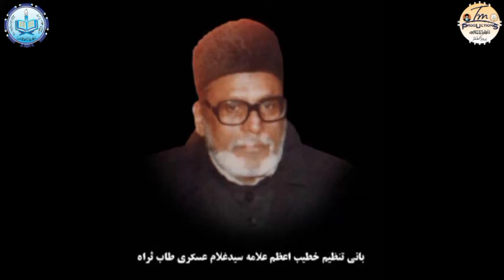APNE MAR JANE WALO KO MAT BHOOLO | Maulana Syed Ghulam Askari (a.m)